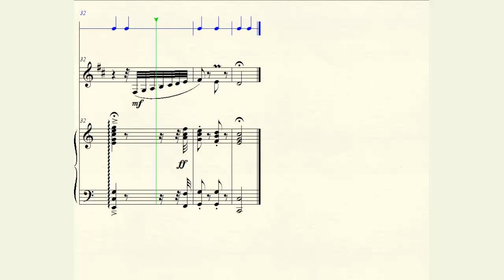DOK 8.6 - Adaptação (Oh Deus de Amor) (C)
Instrumentos: Clarinete e Piano
Compositor: Daniel Oliveira
Vitória-ES - Brasil